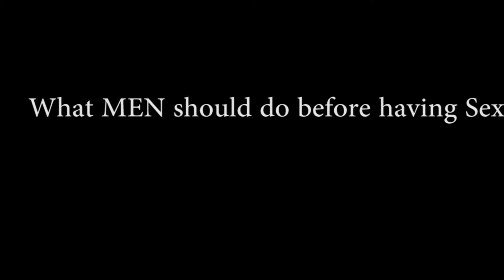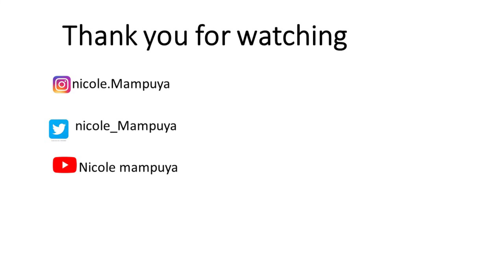What MEN should do before having sex/ educational video 20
Sex, sexual intercourse Raising awareness for ''Sexually transmitted diseases and infections
#'Sexually transmitted diseases(STD) and infections (STI), Safe sex, sexually transmitted diseases

                            Welcome back!
Today’s topic : ‘’ What MEN should do before having SEX?

                                                                      With love,
                                                                      Nicole